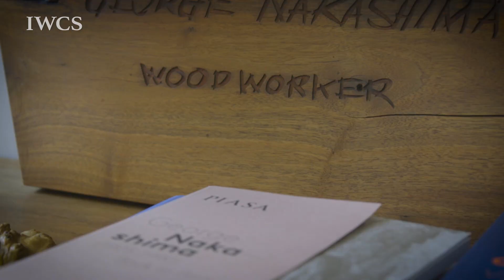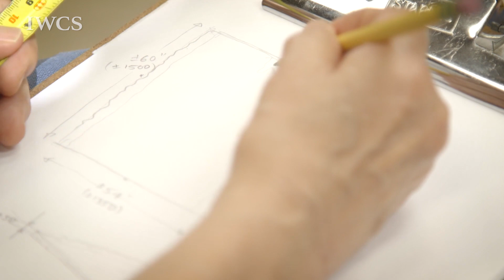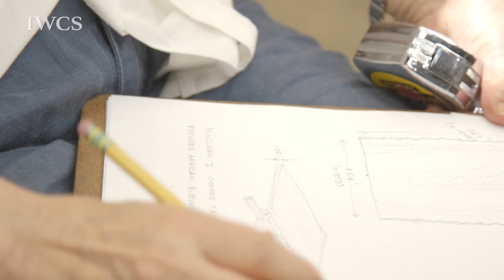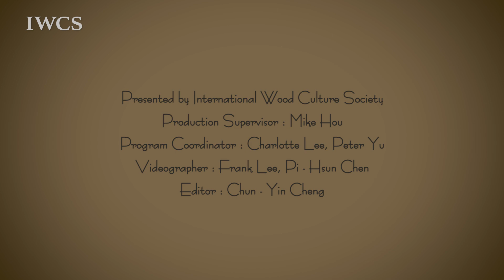Mira Nakashima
Interview with Mira Nakashima, daughter of George Nakashima, father of the American craft movement. Mira has worked with her father for 20 years and is now the owner of the George Nakashima Wood Studio where they still produce furniture designed by George. In this video, we can see the studio today and understand the respect of wood from the people who were inspired by George.